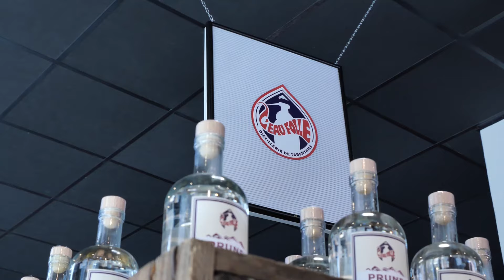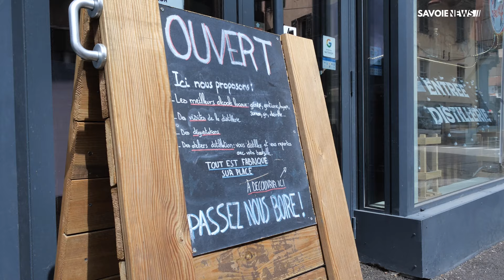PORTRAIT : Quand une passion devient une profession : La Distillerie l'Eau Folle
La Distillerie l'Eau Folle n'est pas seulement une entreprise, c’est une association de deux amis d’enfance autour d’une passion commune, et peu commune : la distillation.

Chez eux, c'est tout un art : capturer l'âme de la vallée dans chaque goutte de liqueur et d’eau de vie qu’ils fabriquent eux-mêmes, entre deux amis et quatre mains.

Comment font-ils ça ? En utilisant des ingrédients locaux bien sûr, mais également en utilisant des alambics à repasse en cuivre dont le plus ancien a été répertorié aux service des contributions indirectes en 1933. Chaque goutte de leurs créations est un hommage au terroir local.